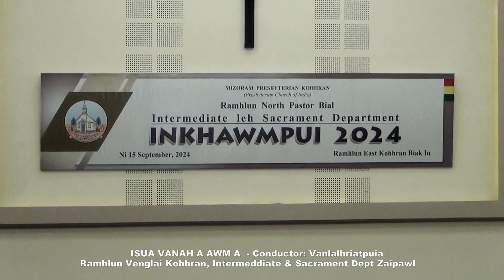Intermediate & Sacrament Inkhawmpui- Ramhlun Venglai Kohhran - ISUA VANAH A AWM A